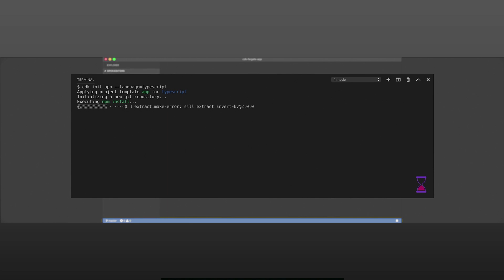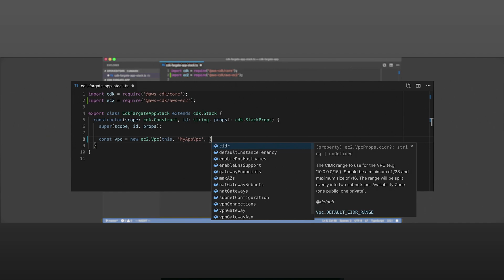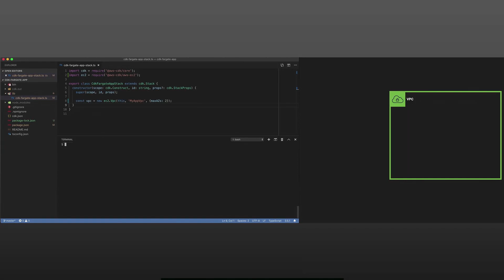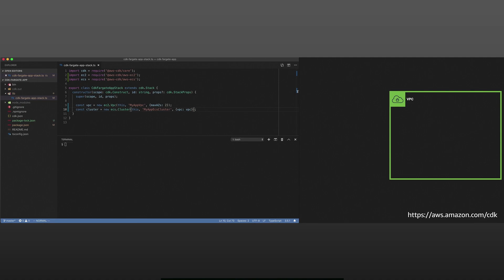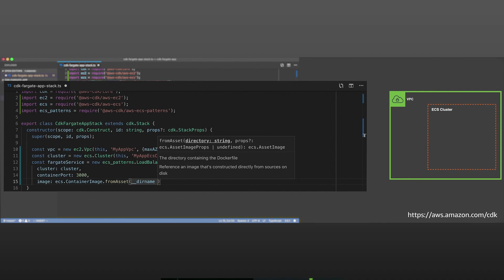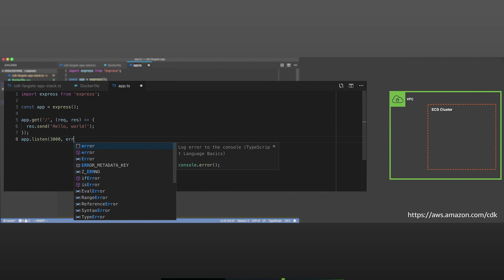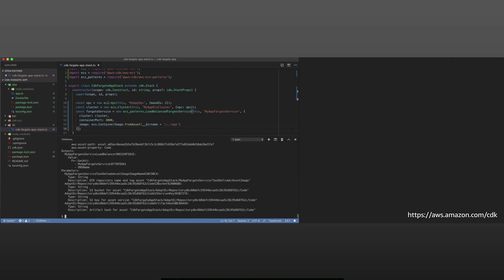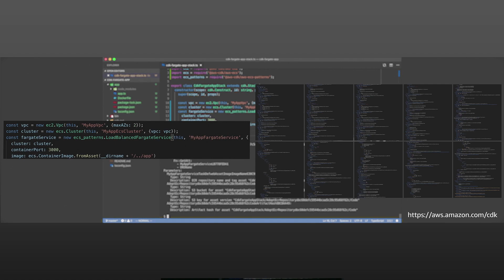AWS New York Summit 2019 - AWS Cloud Development Kit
Watch the AWS Cloud Development Kit keynote demo delivered by Martin Beeby at AWS New York Summit. Learn more about AWS Cloud Development Kit (AWS CDK)